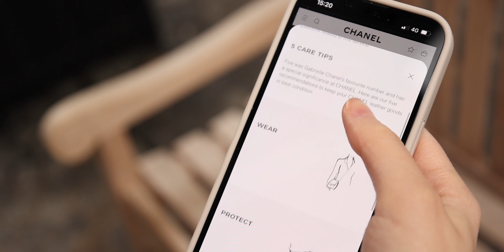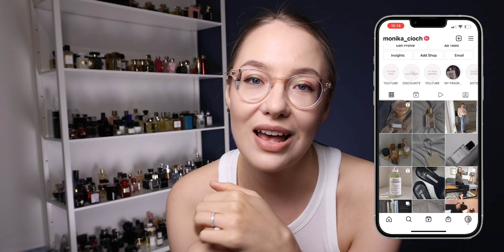DO I REGRET GETTING A CHANEL LAMBSKIN CLASSIC FLAP BAG?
MONIKA25 (it will get you €25 off each insert in cart)
MONIKA70 (valid for order of 2 pieces)